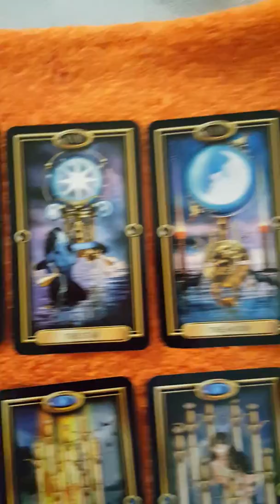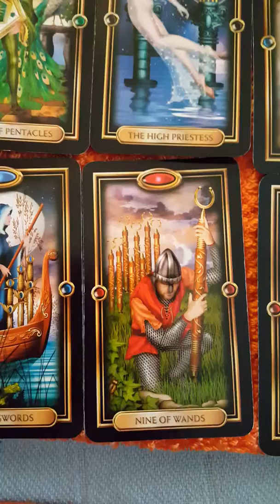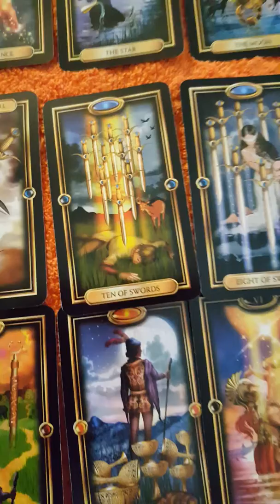Libra tarot reading "Sex with Me" May 15,2018